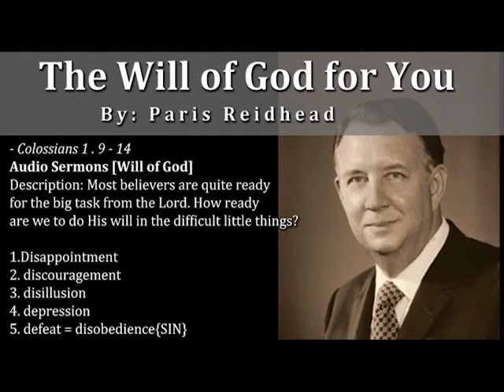The Will of God for You - Paris Reidhead Sermon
The Will of God for You by Paris Reidhead

Topic: Will Of God
Scripture(s): Colossians 1:9-14
Description: Most believers are quite ready for the big task from the Lord. How ready are we to do His will in the difficult little things?

Preaching should be heard over and over!!!
1.Disappointment
2. discouragement
3. disillusion
4. depression
5. defeat = disobedience {SIN}
Thank you, Lord Jesus, for this edifying sermon, in Jesus name may it edify many, amen